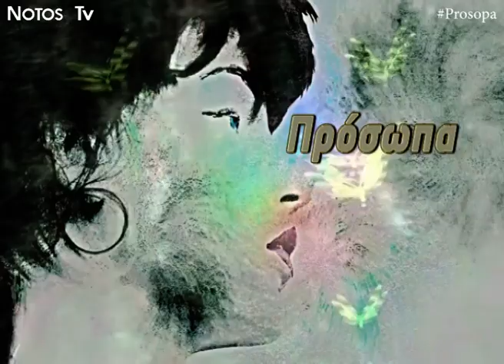ΠΡΟΣΩΠΑ- Ειρήνη Μαθιουδάκη / Έρη Παυλάκη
Η Ειρήνη Μαθιουδάκη, υποψήφια Διδάκτωρ Βιοχημείας και συγγραφέας παιδικών βιβλίων μας μιλά για τη ζωή της, τα γεμάτα μηνύματα συγγράμματα και μας δίνει συμβουλές για τη σωστή διατροφή των παιδιών.

Η Έρη Παυλάκη, ιδρυτής του εθελοντικού Σωματείου "Είμαι Ακόμα Παιδί" μας εξηγεί τον τρόπο λειτουργίας της ομάδας και τον σωστό τρόπο επικοινωνίας με παιδιά που στερούνται οικογενειακή φροντίδα.

Κάθε Δευτέρα βράδυ στις 9 μ.μ. με τη Μαριεύα Καρκανάκη στο Notos TV! Επανάληψη κάθε Κυριακή στις 9 μ.μ.